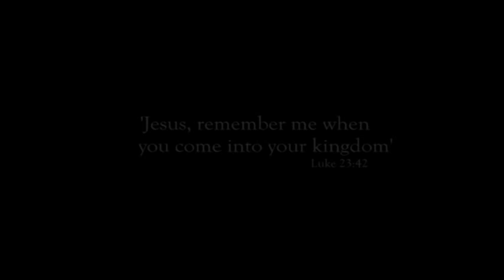JESUS, REMEMBER ME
A beautiful chant from Taizé, France, based on the words of one of the men crucified with Jesus, underscores a meditation on the face of Christ, his suffering, death and resurrection.  Music by St. Thomas Music Group, Woodford Green, under the direction of Margaret Rizza.  Available on CD.